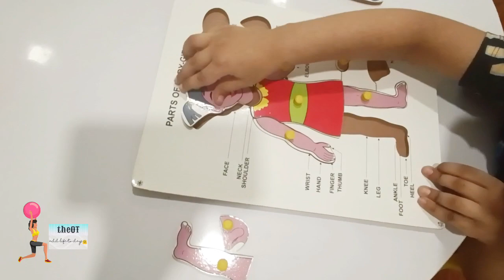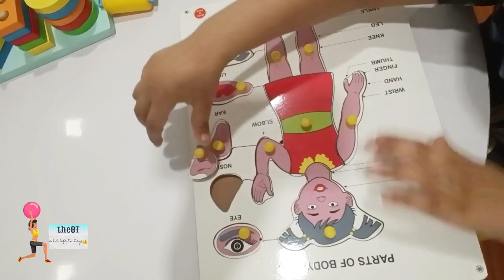Why is it important for your child 😱 Must watch for parents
By 18 – 20 months of age, most toddlers can understand some body part words, especially those that refer to facial features, stomach, hand, and foot; but fewer are likely to understand references to more specific limb parts such as fingers and toes until a year later.
If your child's development is delayed consult an occupational therapist today😊

18 - 20 महीने की उम्र तक, अधिकांश बच्चे कुछ शरीर के अंगों के शब्दों को समझ सकते हैं, विशेष रूप से वे जो चेहरे की विशेषताओं, पेट, हाथ और पैर को संदर्भित करते हैं;  लेकिन एक साल बाद तक उंगलियों और पैर की उंगलियों जैसे अधिक विशिष्ट अंग भागों के संदर्भों को समझने की संभावना कम है।
 यदि आपके बच्चे के विकास में देरी हो रही है तो आज ही ऑक्यूपेशनल थेरेपिस्ट से सलाह लें😊